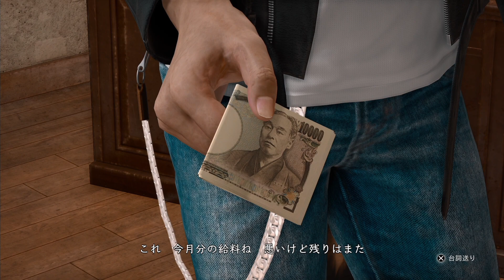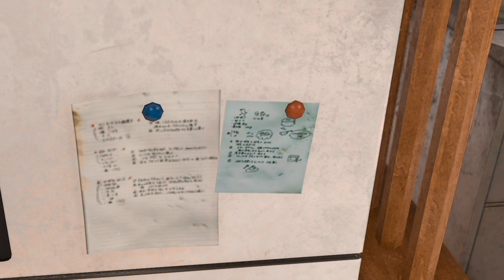イケメン探偵とポンコツ背後霊【JUDGE EYES：死神の遺言】Part1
びっくりするくらい忘れてて背後霊もびっくり

　ゲームストーリーの核心などネタバレを含む動画です。
　未プレイの方は特にご注意ください🙇‍♀️

🔸龍が如く関連ネタバレにも注意！
私がプレイ済みの龍如シリーズのネタバレ話をする可能性もあります
併せてご注意ください
プレイ済：龍無印/2/3/4/5/6/0/7/見参/維新/OTE（極系は未プレイ）